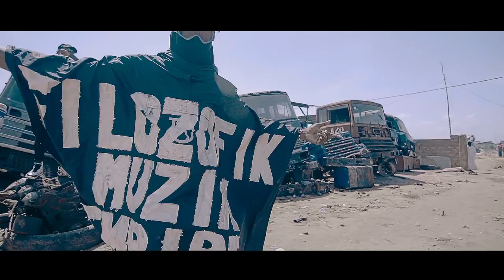FME - GHETTOVI x BAGGIO x FEYO (réalisée par Fawaz magazi x prod by parfait avosse)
FILOZOFIK MUZIK EMPIRE  EST UN LABEL TOGOLAIS 100% RAP